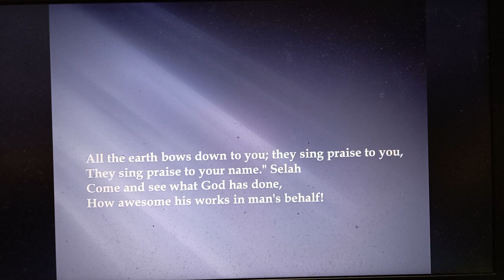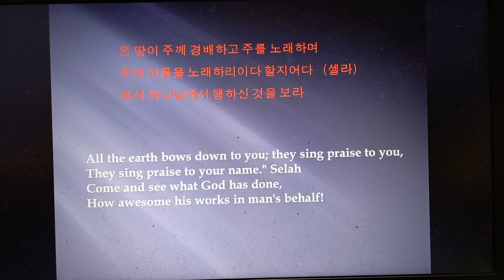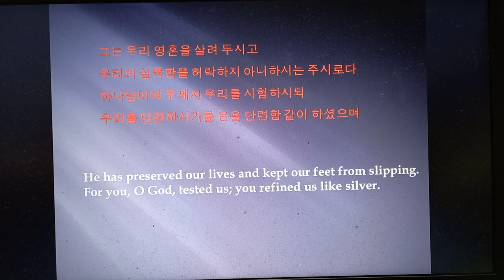66: 1ㅡ10 시편 낭독 김지윤